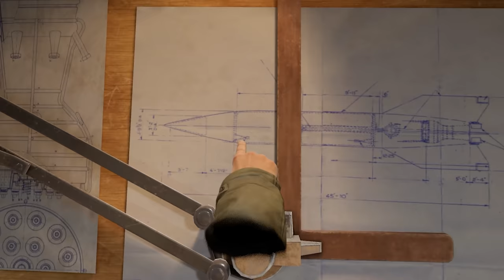Medal of Honor VR | Ending | An EXPLOSIVE Way To Finish!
Our part in WWII is coming to a close. We've managed to find Dr. Gronek but getting out of this German base seems impossible. Thousands of troops...and...is that a Tiger tank?

Medal of Honor: Above and Beyond is an action-packed, immersive VR experience set in World War II, where you step into the boots of an agent of the Office of Strategic Services (OSS) in war-torn Europe. A deep single-player campaign bursting with authentic detail takes you through historic events on land, air, and sea, sabotaging Nazi bases, subverting enemy plans, aiding the French Resistance, and partaking in the biggest moments of the war.

00:00 Intro + Recap
01:57 Destroying A Super Computer
11:20 Hostages And Rockets
17:25 Securing The Warhead
20:50 Ollie Brought A Tiger Tank
26:24 I'm Not Crying, You're Crying
30:00 The Final Escape
36:17 Tail Gunners And Jets
38:39 My Thoughts

VR Headsets:
- Oculus Quest
- Valve Index
- HTC Vive
- HTC Vive Pro
- Playstation VR

PC Specs:
- RTX 2080 Super
- i9-9900k CPU
- 32 GB DDR4-3200mhz RAM